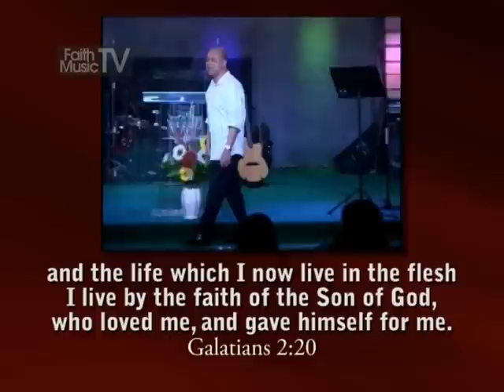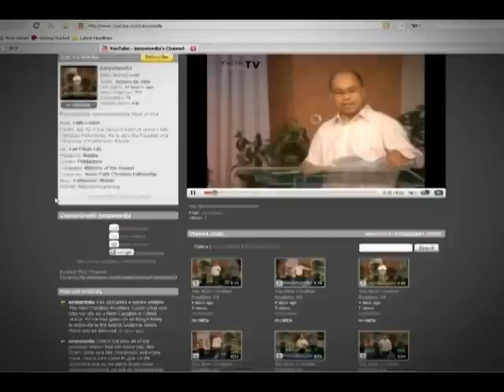Grace, Faith & Righteousness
Pastor Jun Yu
Sunday Teaching